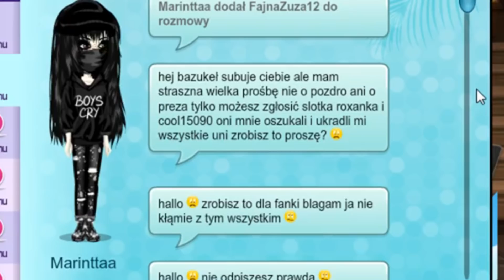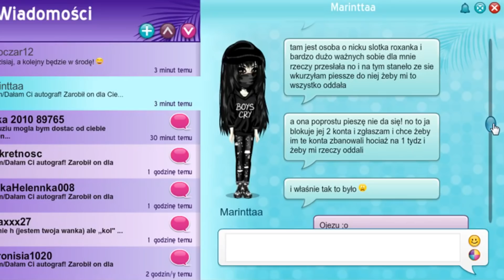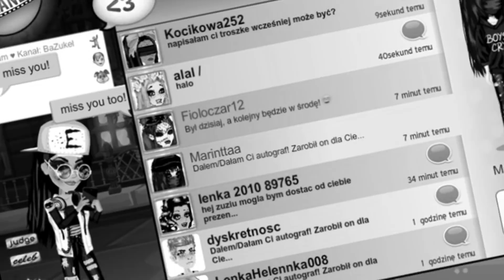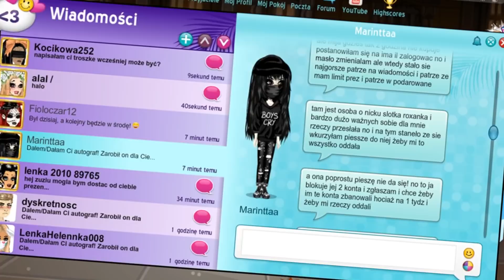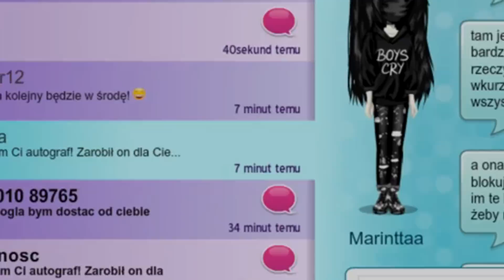NOWA OSZUSTKA NA MSP! NIE DAJ SIĘ OSZUKAĆ!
Kim jest nowy oszust na MSP? Czy hackuje on konta? Jak się przed nim chronić? Jak lepiej zabezpieczyć swoje konto?
Na te wszystkie pytania znajdziecie odpowiedzi w tym filmie. Zapraszam do oglądania!

Od razu zaznaczam, że film ten był nagrywany na zapas z powodu ogromu nauki, który zafundowała mi w ostatnich tygodniach szkoła. Proszę o powstrzymanie się z pisania komentarzy typu: ,,DATA" czy ,,ALE TEN MOTYW JUŻ BYŁ!". Dziękuję.

⚡ Ciekawostka ⚡ wiedzieliście, że mam Discorda? Nie? To już wiecie: Discord Wybuchowi Bazuki

Nazwa na MSP: FajnaZuza124

Chcesz więcej? Strzel łapkę i zostaw suba! To bardzo mnie zmotywuje!